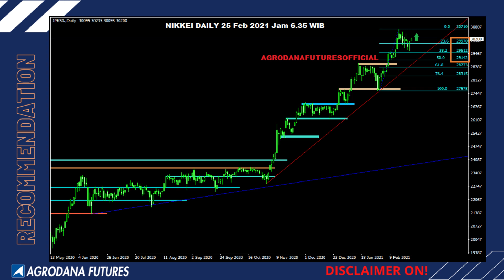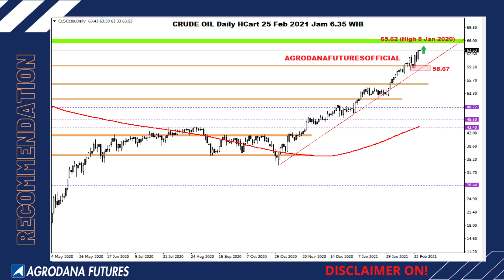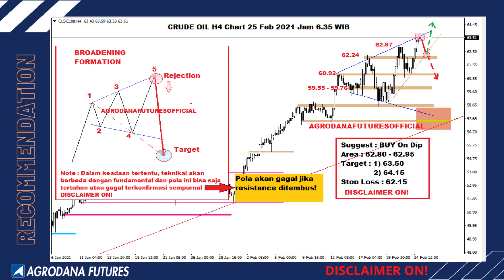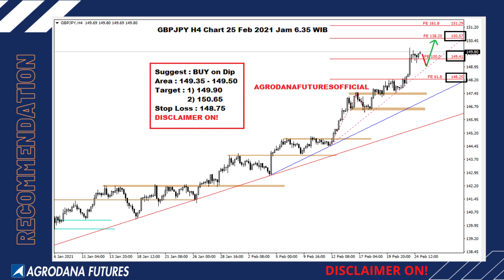ALL CHARTS 25 Feb 2021 Lupakan Powell! Fokus Data Malam ini!